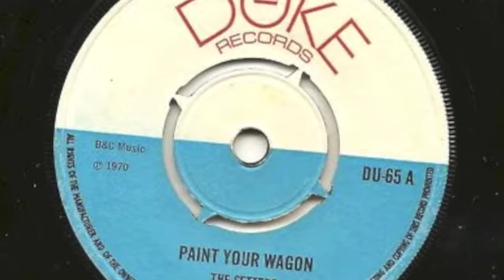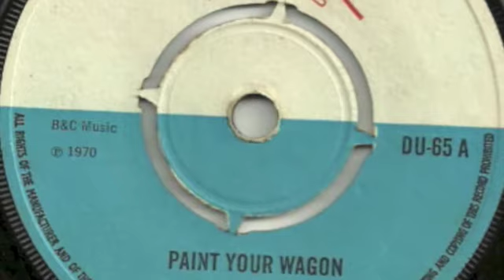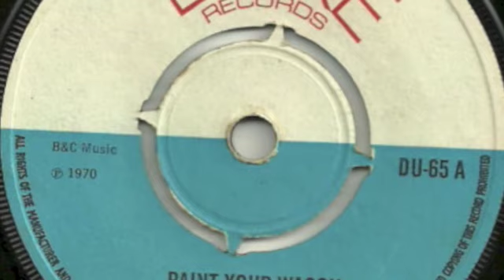the Setters - Paint your wagon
prod Hot Rod